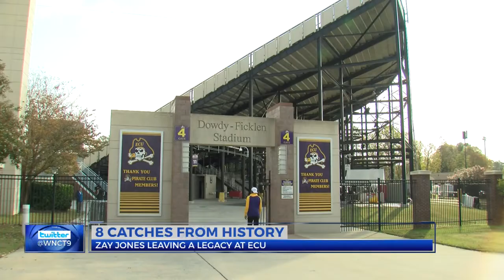Zay Jones set to leave historic legacy at East Carolina